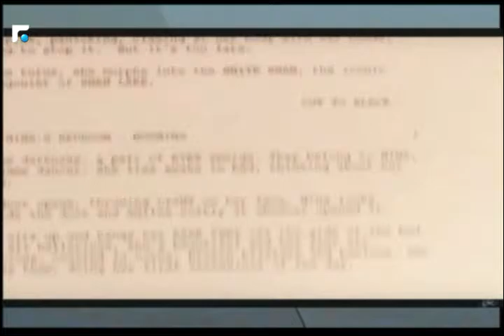أخبار الصباح - جولة حول النشاطات الفنية والثقافية وحال الطرقات 2/5